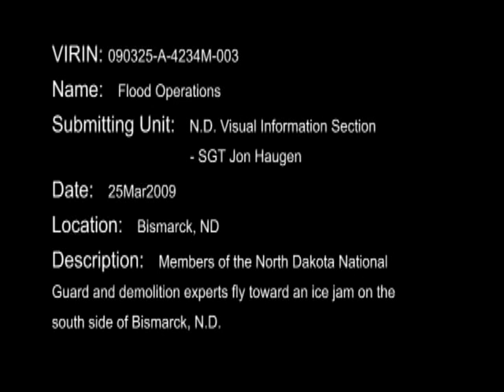Black Hawk flys toward Missouri River Ice Jam video 3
ND National Guard Black Hawk flys toward Missouri River Ice Jam video 3